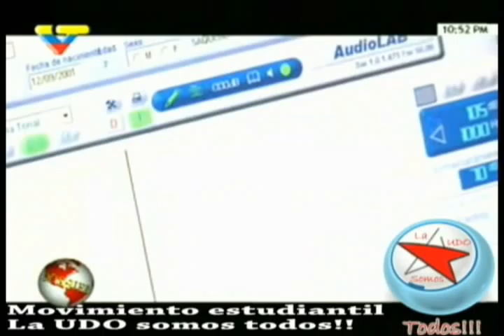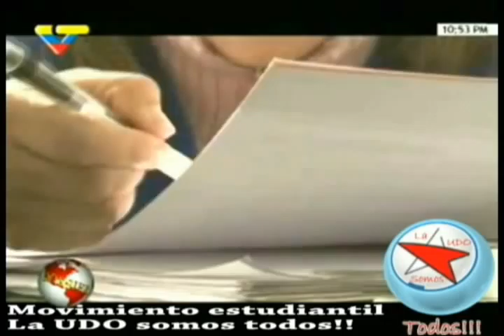Documental Manuela Espejo 2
un documental digno de la latinoamerica nueva, los aires de cambio circula por nuestra tierra. sentimos orgullo de esto!!!
Mov. estudiantil la UDO somos todos